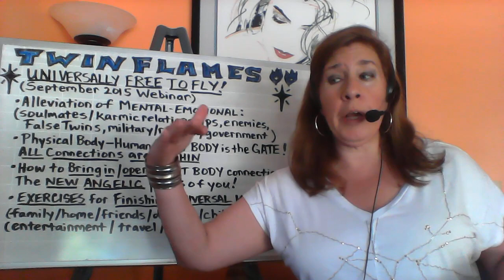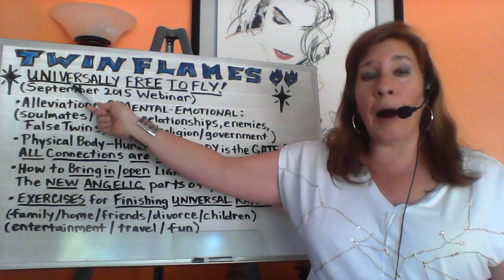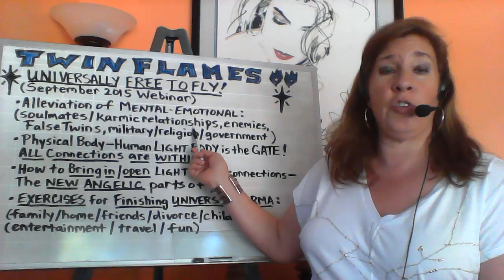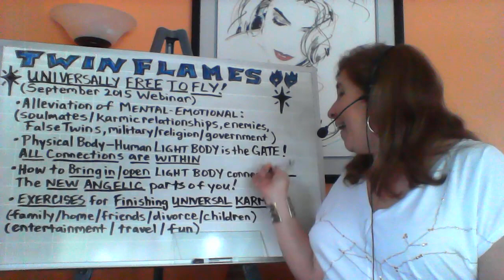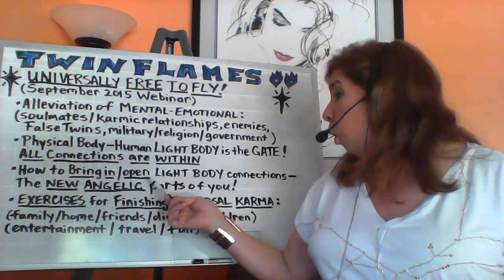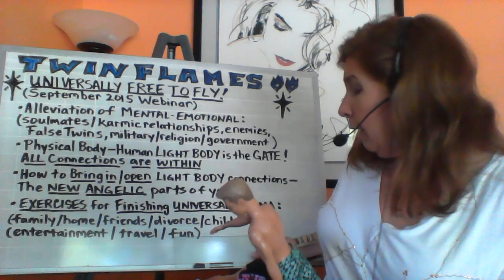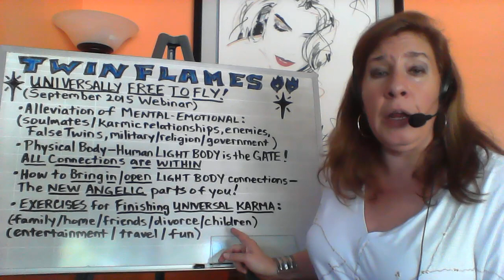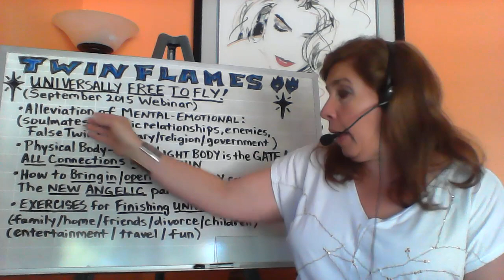Twin Flames | Universally Free to Fly